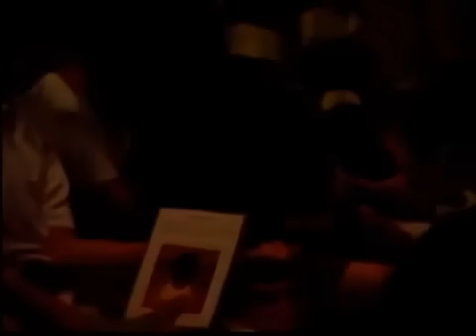黃子華 Dayo 1991 棟篤笑 色情家庭